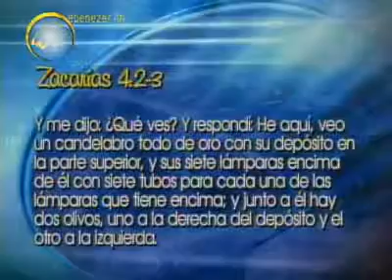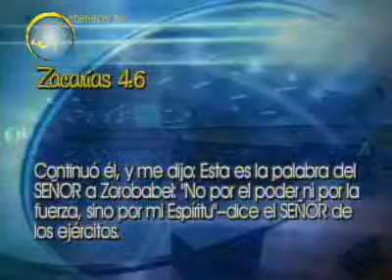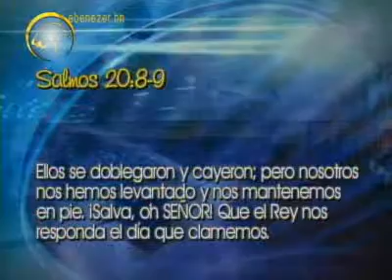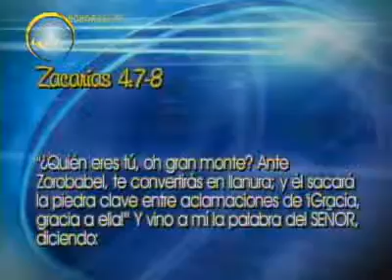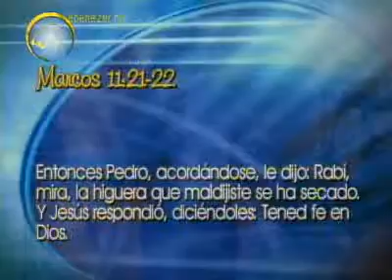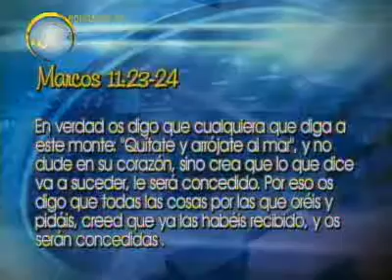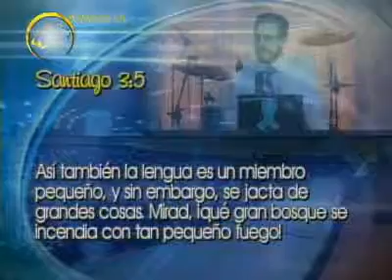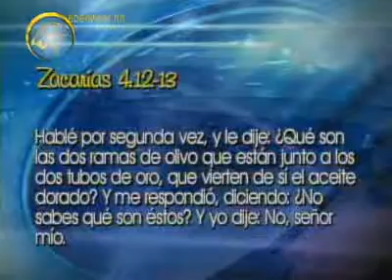La obra del ungido - Apostol German Ponce